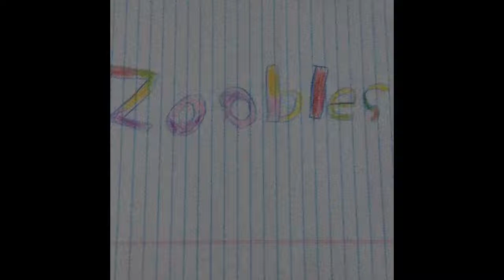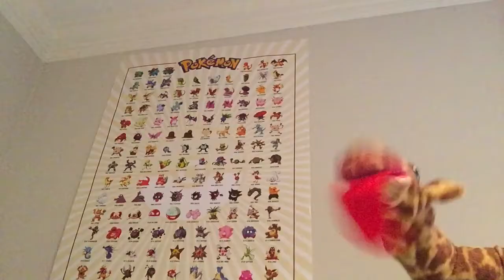Girafadon Plays Mario Kart